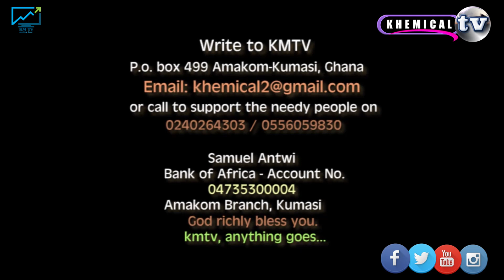BENEVOLENT PEOPLE AND KMTV SUPPORTED MAAME DENTAA!!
Khemical online Radio on Modern Ghana